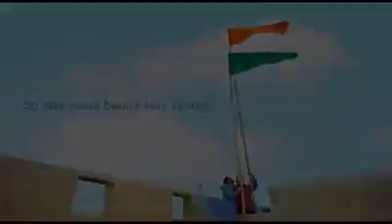Dasbhgte falat ki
जयहिनद वनंदेमातरम अछा लगे लाईक जरूर करे